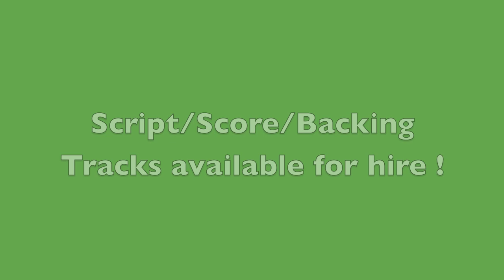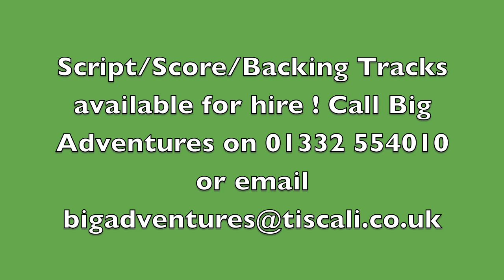Wind In The Willows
Audio Samples for the Big Adventures Theatre Company musical The Wind In The Willows ! Script/Score/Backing tracks for hire from Big Adventures.